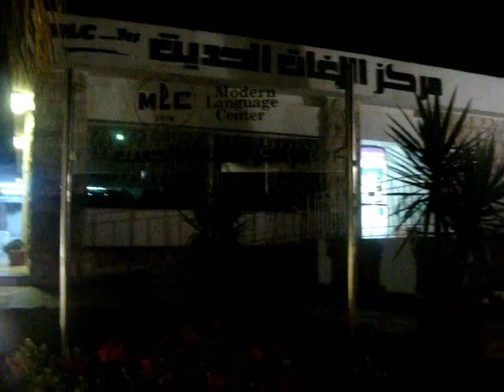Students after class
Students leaving Modern Language Center after finishing their English classes at 8:05 p.m.